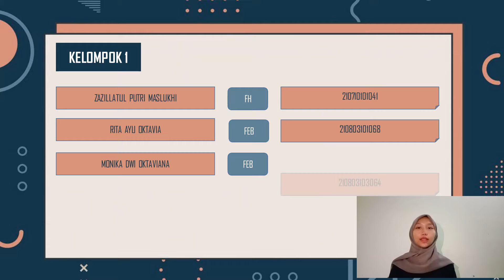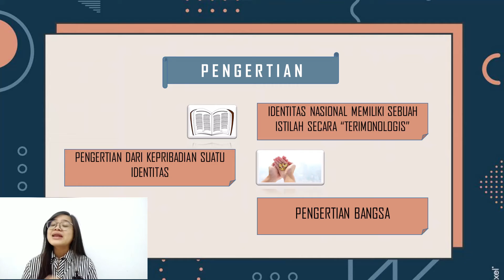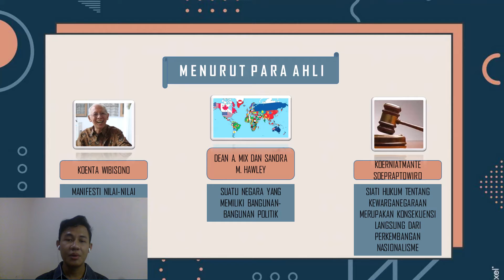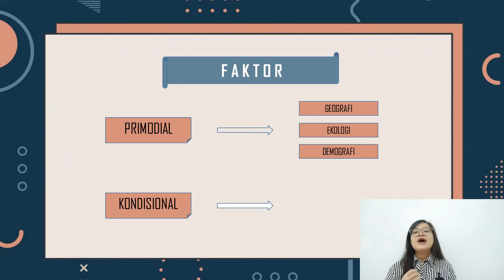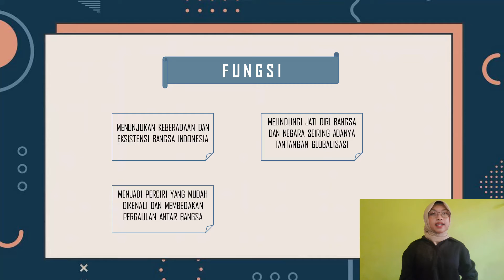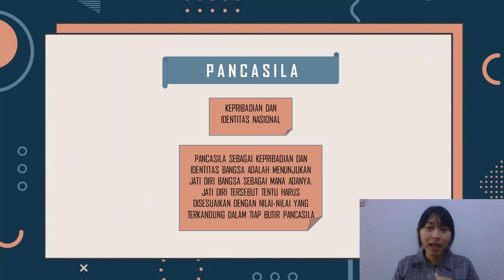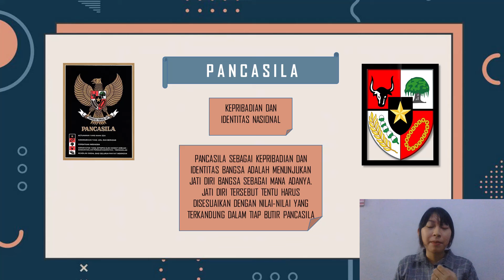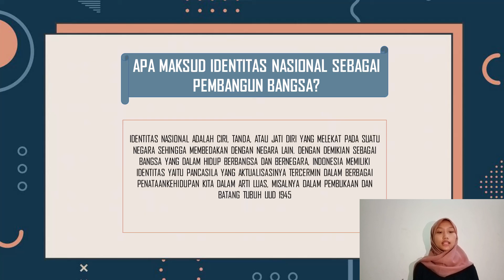IDENTITAS NASIONAL SEBAGAI PENENTU PEMBANGUNAN BANGSA (kelompok 1)